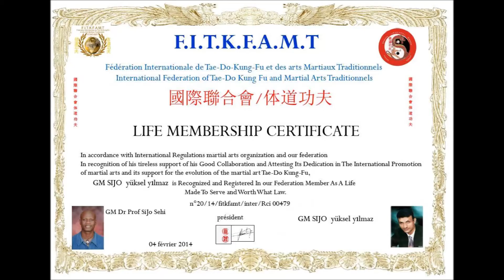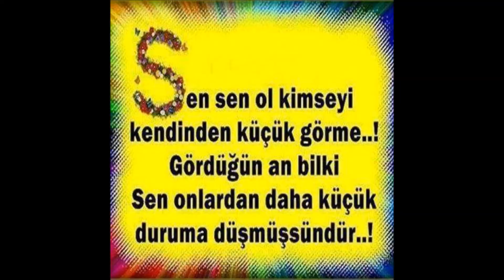"SEÇME JEET KUNE DO PRENSİPLERİ" (JKD-724)